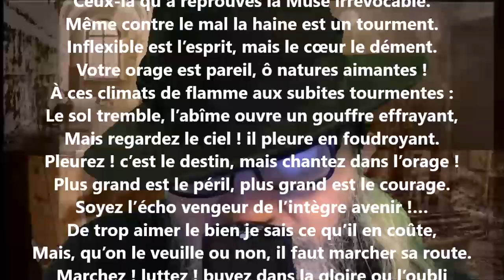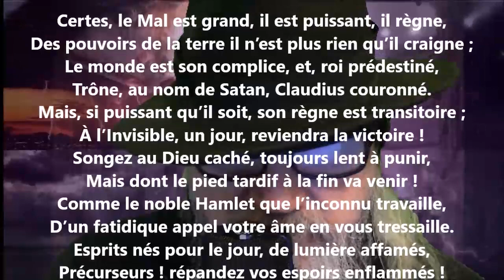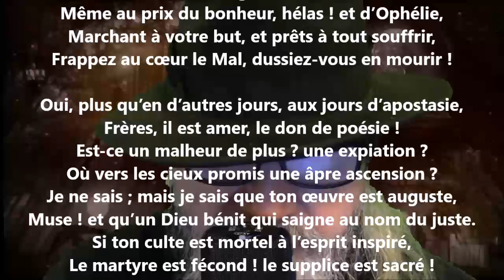Le poète et la vie XII - Auguste Lacaussade lu par Yvon Jean